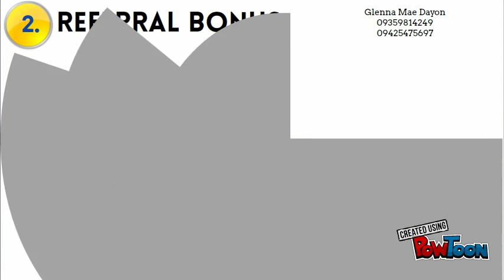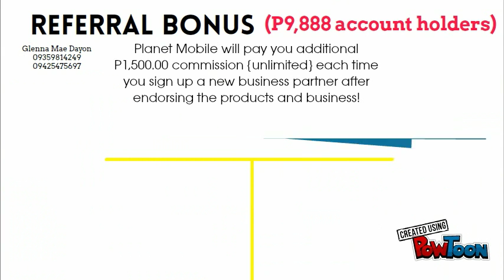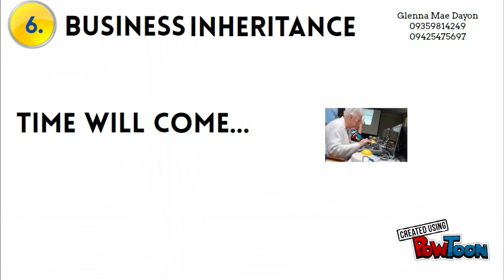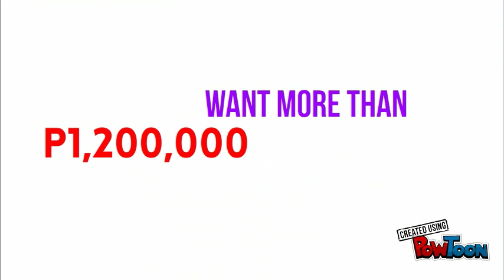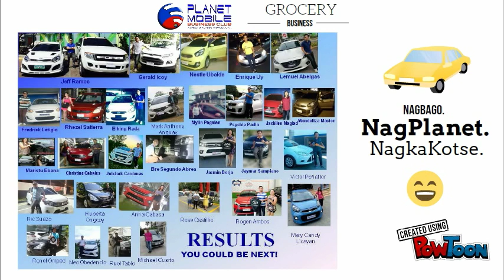Grocery Business by Glenna2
Copy (19) Business Awareness Presentation part 2-- Created using PowToon -- Free sign up -- Create animated videos and animated presentations for free.  PowToon is a free tool that allows you to develop cool animated clips and animated presentations for your website, office meeting, sales pitch, nonprofit fundraiser, product launch, video resume, or anything else you could use an animated explainer video. PowToon's animation templates help you create animated presentations and animated explainer videos from scratch.  Anyone can produce awesome animations quickly with PowToon, without the cost or hassle other professional animation services require.